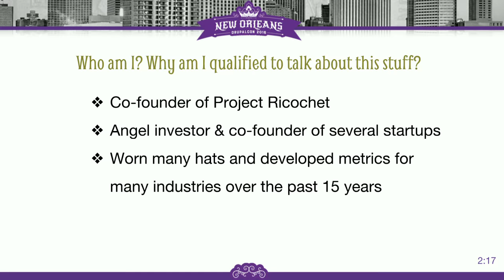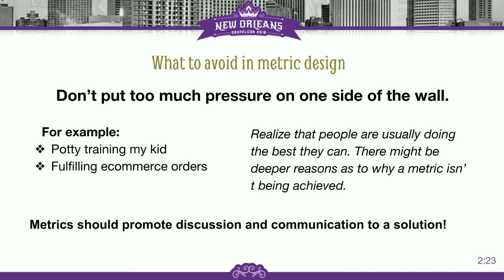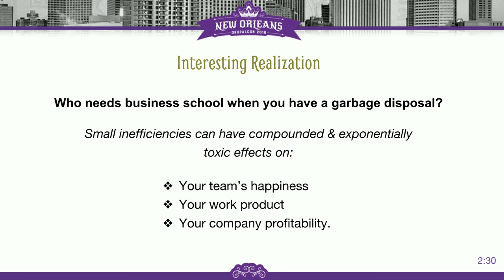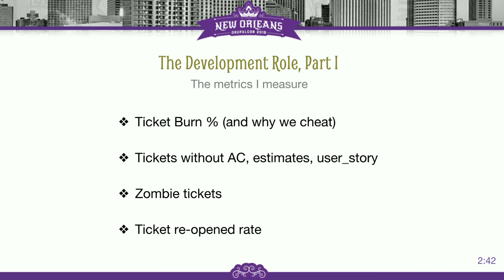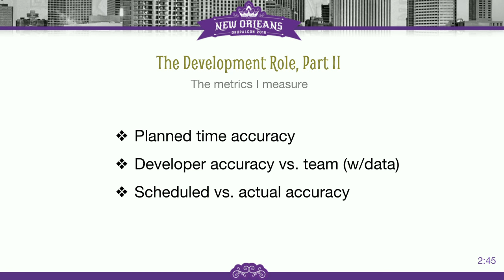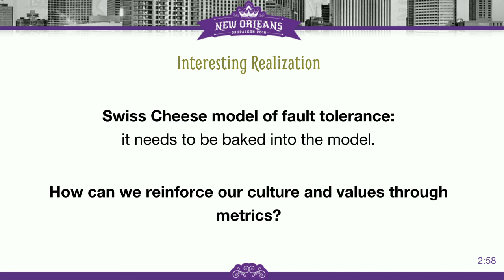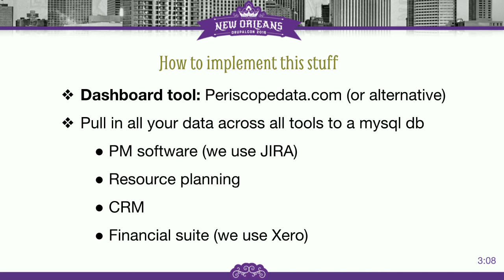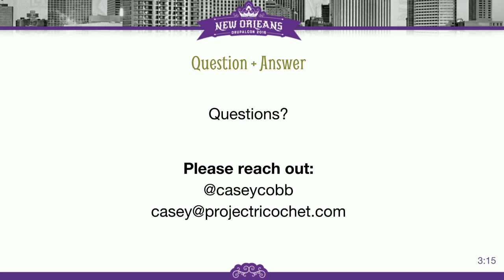DrupalCon New Orleans 2016: How to implement performance metrics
In this session, I plan to share the key metrics for measuring and improving all aspects of a well run digital agency. These include the top metrics for the development team, project management, sales / business development, operations, and even management leadership (straight to the top!).

In addition to discussing what we have found to be the most impactful metrics and how to lay a foundation for measuring them, I'd also like to share approaches for displaying and conveying the information to the team in a manner that brings the team together toward a unified goal.

Lastly, I'd like to share our experience with dead-ends and failed attempts at measurement in the hope that you can learn from our mistakes.

It's our experience that a well-quantified and well-instrumented digital agency is more profitable, has lower employee turnover, produces higher quality work, and is generally more fun to work for. At the end of this session, you will walk away with the distillation of knowledge from five years of intense and successful efforts to achieve just this.

No development or technical knowledge is required as a prerequisite.